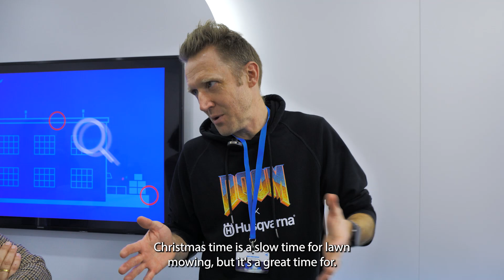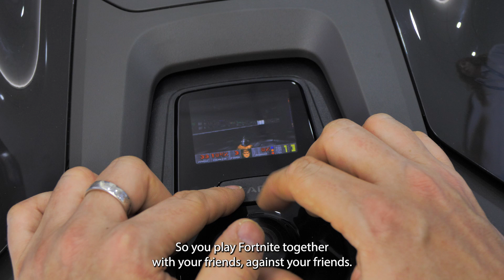The story behind Doom on the Husqvarna lawn mower (MWC 2024)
Thanks to Björn Mannefred, Robotics Software Engineer at Husqvarna for sharing the story of Doom on the Automower.